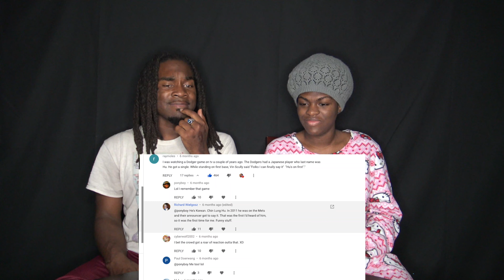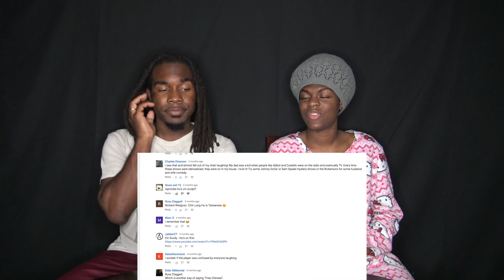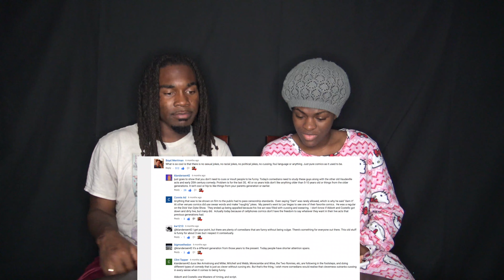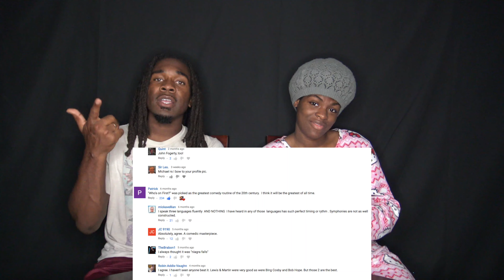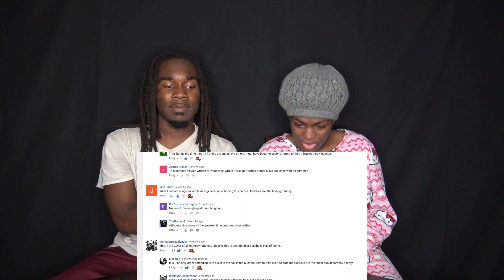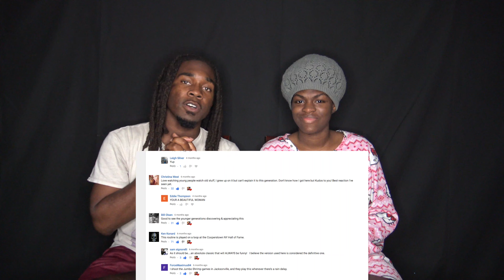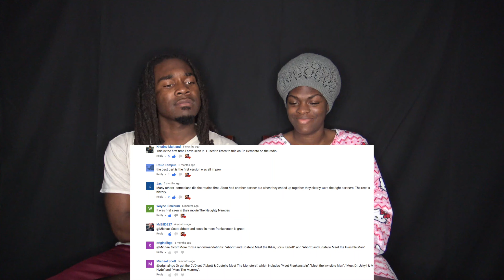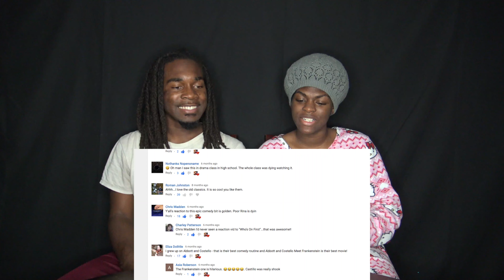Abbott & Costello Who's On First (COMMENT REACTION)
HELP US KEEP GOING !!!

CJ AND RINA INSTAGRAM!

WARNING! LIKE R DON'T LIKE AT ALL !

MORE SONGS AND FUNNY VIDEOS MADE!!!

LIKE mY SHOwS .. NEVER DIsLIKE :P